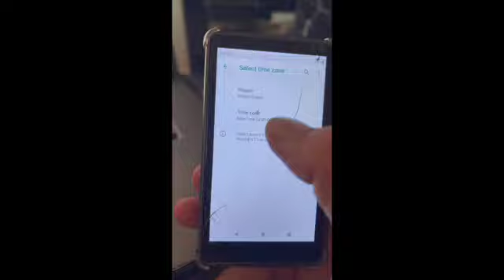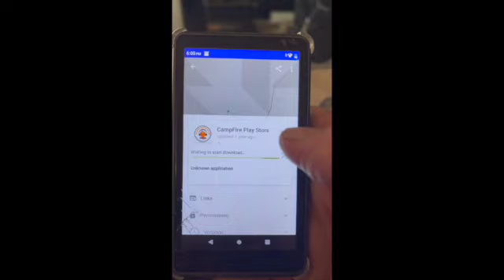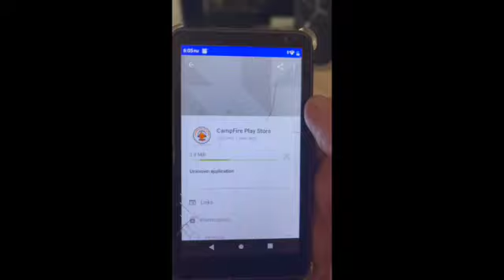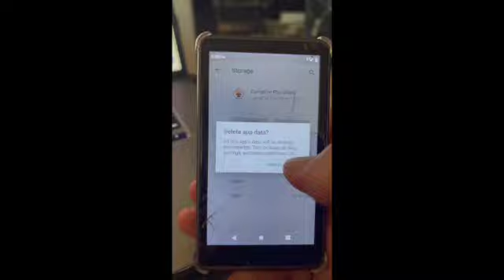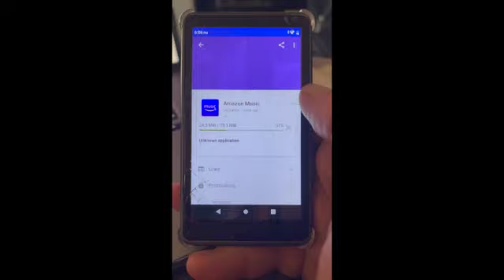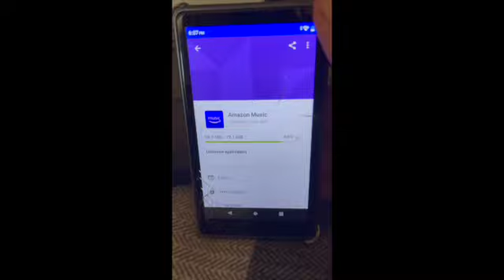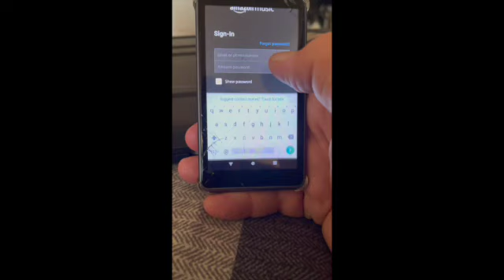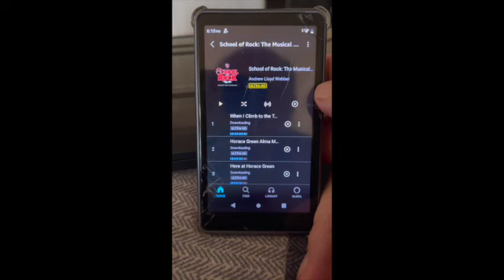Updating Amazon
Updating Amazon Music on the campfire player.